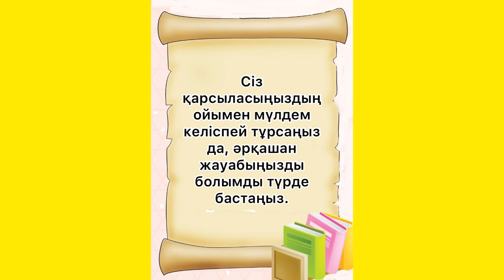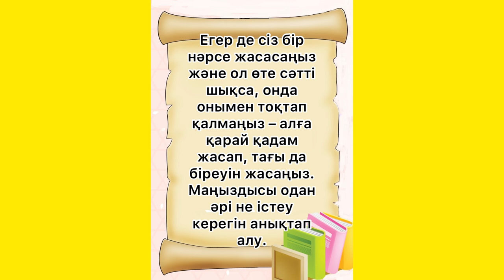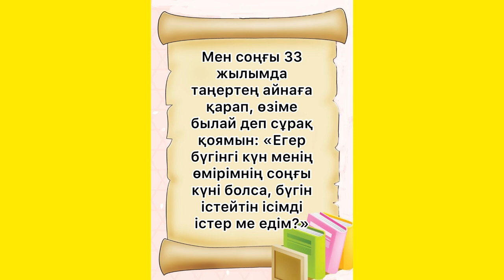СТИВ ДЖОБСТЫҢ АЙТҚАНЫ/ЗИРАТТАҒЫ ЕҢ БАЙ АДАМ БОЛУ МЕН ҮШІН…/СТИВ ДЖОБС НАҚЫЛ СӨЗДЕРІ/ Даналы сөздер